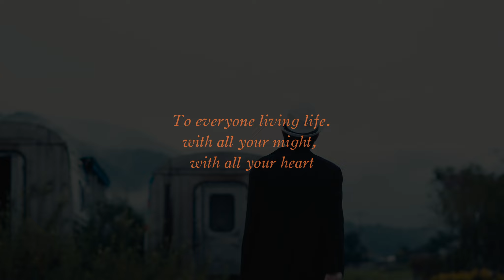2024 박카스 29초 영화제 출품작 From the future me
2024 박카스 29초 영화제 출품작

film by Ahn